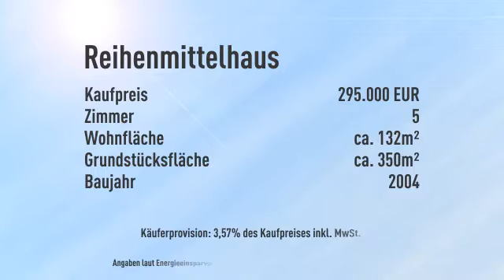Familienglück - modern mit viel Platz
Objektnr.: RT-516-1
Informationen zum Energieausweis:
Baujahr: 2004
Heizungstyp: Zentralheizung
wesentliche Energieträger: Gas